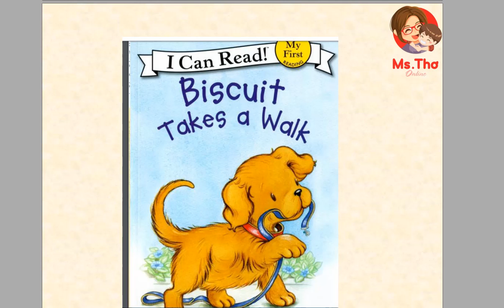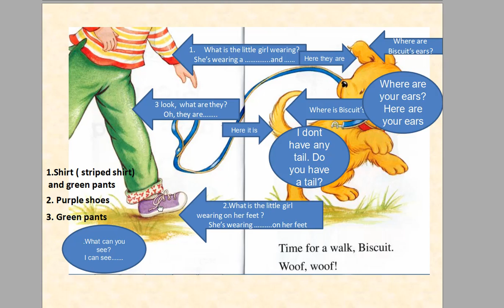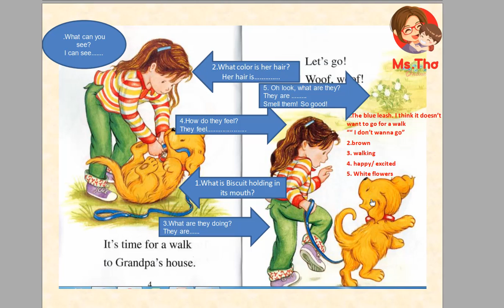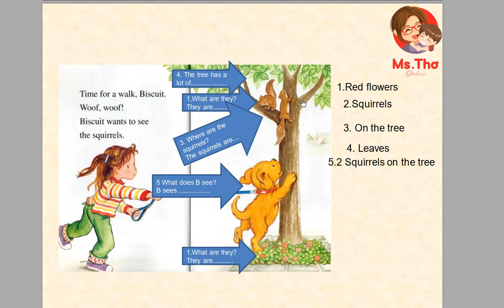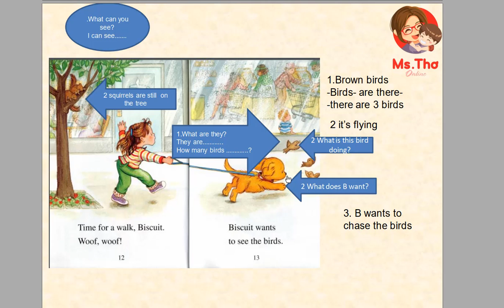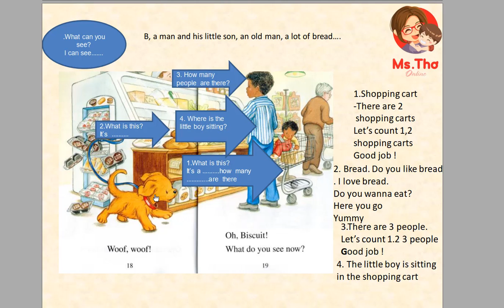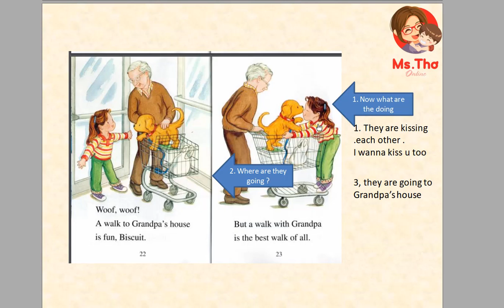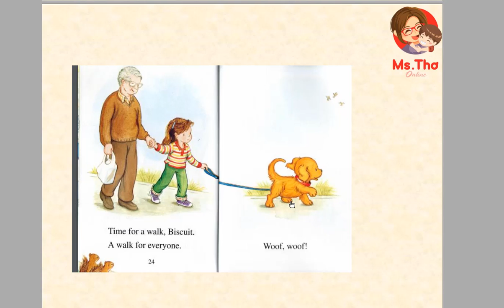TT Biscuit takes a walk